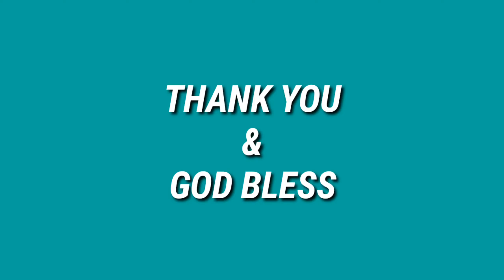DRINK MILO EVERYDAY PARA EVERYDAY HEALTHY. MILO- MASARAP INUMIN LASANG OVALTINE.